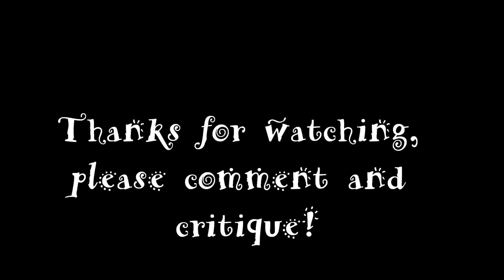Designs with Peg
My new Vanilla Let's play series, built around the idea of building! Any ideas or suggestions? Let me know how to improve!